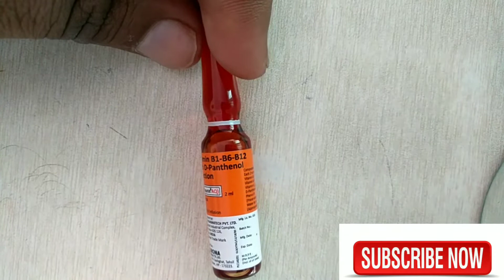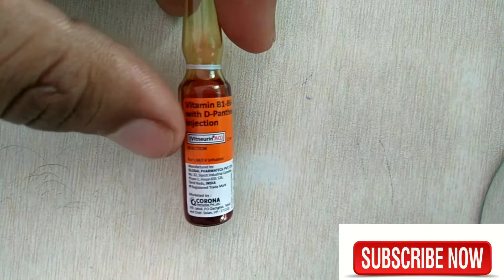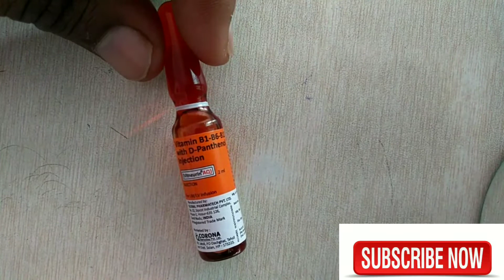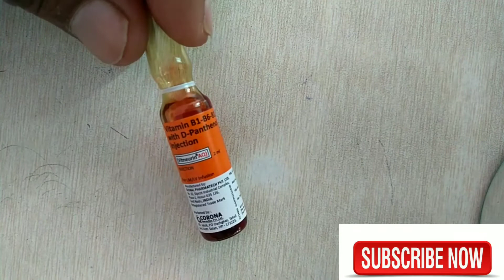Vitneurin AQ injaction मांसपेशी कमजोरी के लिए कैसे भी कमजोरी थकान के लिए बहुत अच्छा इंजेक्शन है